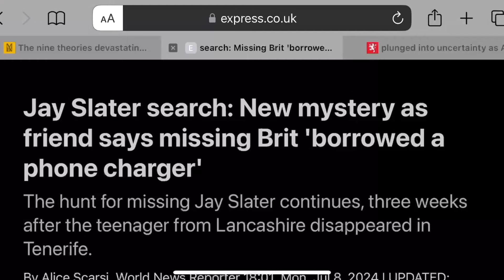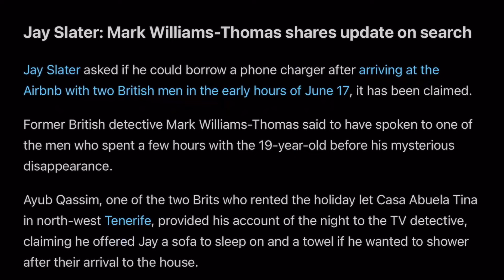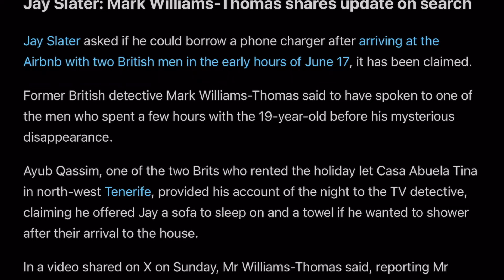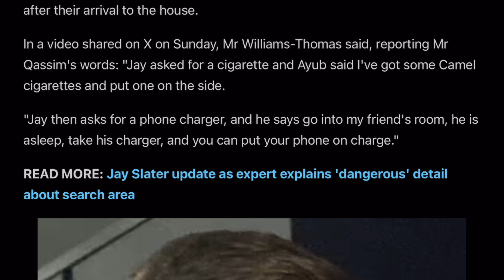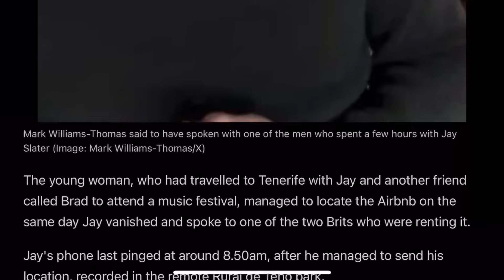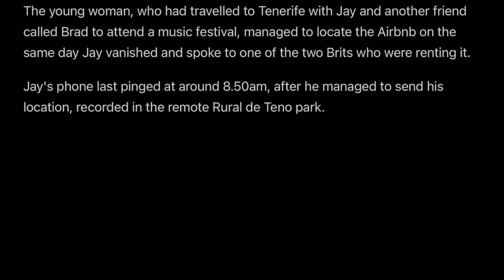Did Jay Slater Steal From the AirBnB | Hence why he felt Scared to Return ?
The latest news on the Jay Slater case. It's been said that Jay asked to borrow a phone charger at the air bnb. Ayub allowed him to get it from the other room where another person was sleeping. Did it provide an opportunity for Jay to take something he wasn't suppose to ?